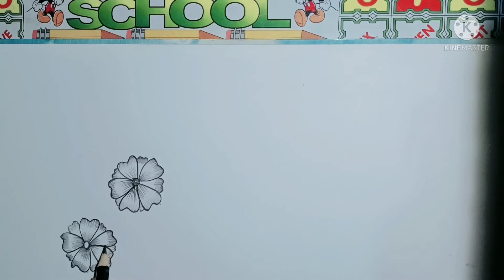Sketching of flowers. Draw flowers in a easy way.